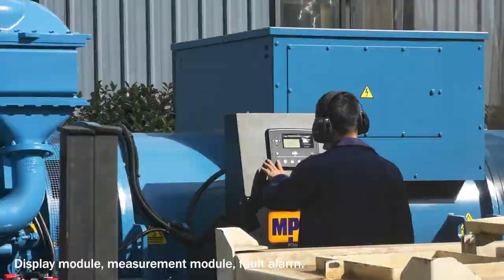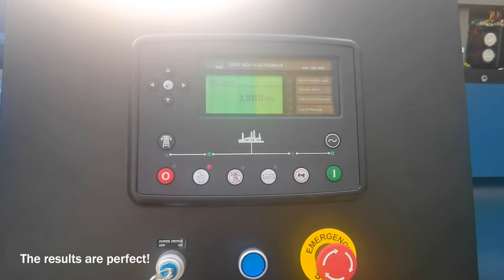MPMC 3000 kVA Open Type Genset Testing Video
We have tested the 3000 kvA Open Type Genset to ensure the quality of our product.This genset is designed to be the main power source for data centers and power plants.
The testings including high voltage cable withstand testing and insulation testing.
Sudden load increase and decrease testing.
Load testing. Collected data such as water temperature and oil pressure during the test.